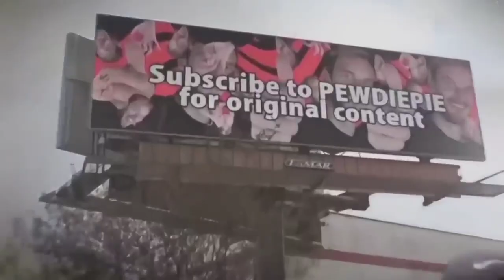My vacations!Mr beast Urdu translation